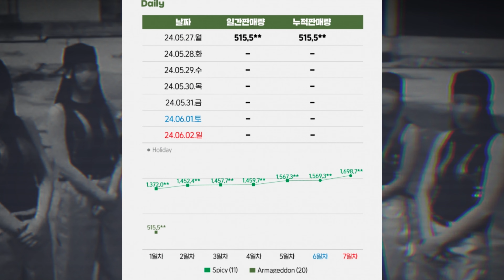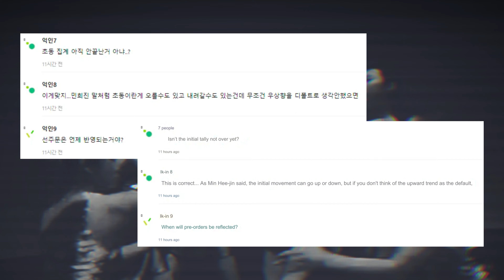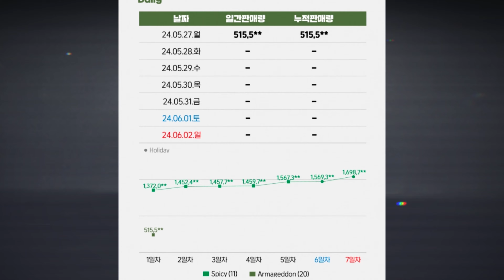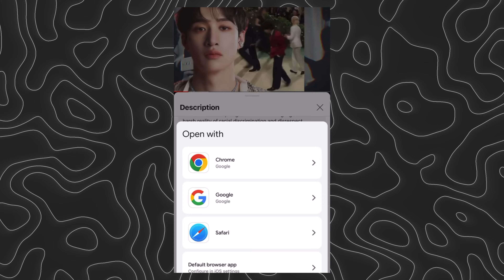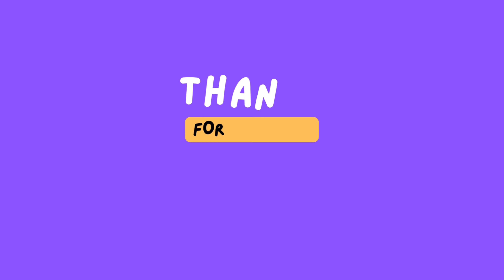[SOJUWOON] What Went Wrong with AESPA's 'Armageddon' Album Sales?| Kpop News🌟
Discover why aespa's latest album "Armageddon" failed to meet sales expectations in this in-depth analysis. Explore the factors contributing to the unexpected downturn in album sales, including fan reactions, industry insights, and member comments. Join us as we delve into the complexities of the K-pop industry and unravel the mysteries behind aespa's sales discrepancy.

Key Points:
1. Unexpected Downturn: 📉
Explore Korean netizens' discussions on aespa's "Armageddon" album sales figures, which fell short of expectations, sparking speculation on potential contributing factors.

2. Factors at Play: 🤔
Consider factors such as the proliferation of album versions, changing consumer trends, distribution strategies, stock availability, and the influence of global fanbases in shaping album sales dynamics.

3. Winter's Remarks: 💬
Delve into Winter's comments on the limited availability of the album's special edition, resonating with fans' frustration and highlighting the deep connection between aespa and their dedicated fanbase.

4. Industry Insights: 🎵
Gain insights from industry experts on the challenges inherent in sustaining success in the music industry, amidst evolving market dynamics and global trends.

5. aespa's Impact: 💥
Reflect on aespa's undeniable impact on the K-pop landscape, as they continue to innovate and captivate audiences worldwide, promising a journey filled with surprises and triumphs.

Share your thoughts on aespa's "Armageddon" album sales and the factors influencing them in the comments below!